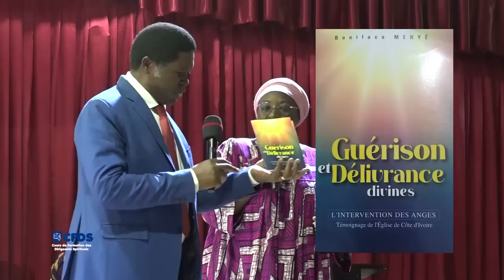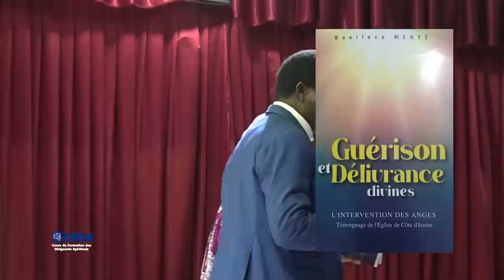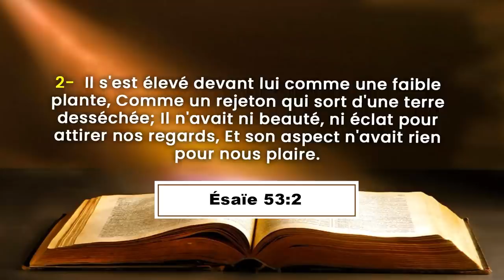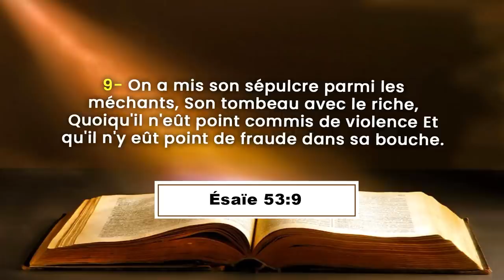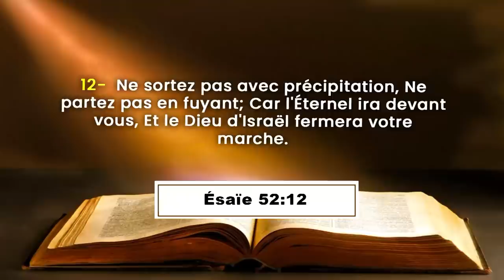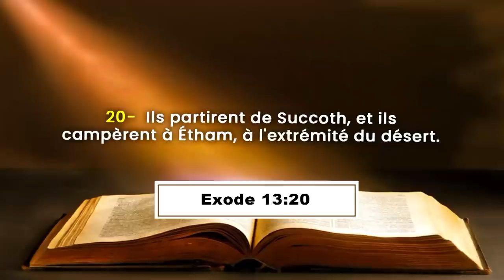SERIE SUR MARCHER PAR L'ESPRIT : PARTIE 1 - L'HOMME NATUREL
La Communauté Missionnaire Chrétienne Internationale (CMCI) en Côte d'Ivoire présente : LES COURS DE FORMATION A LA DIRECTION SPIRITUELLE
Thème : L'HOMME NATUREL
Orateur : Pasteur Boniface MENYE